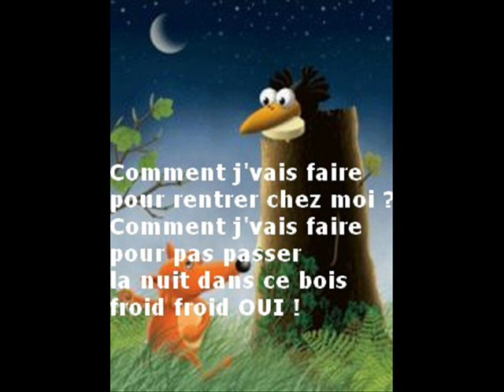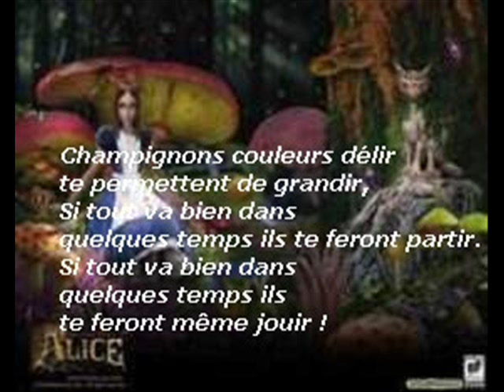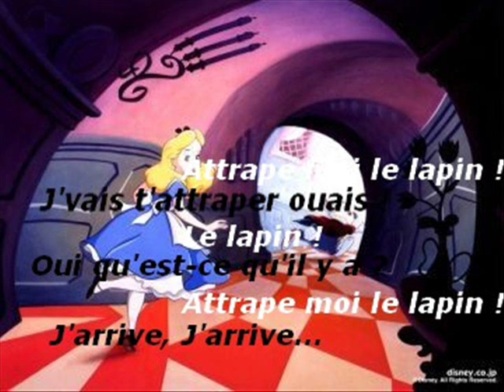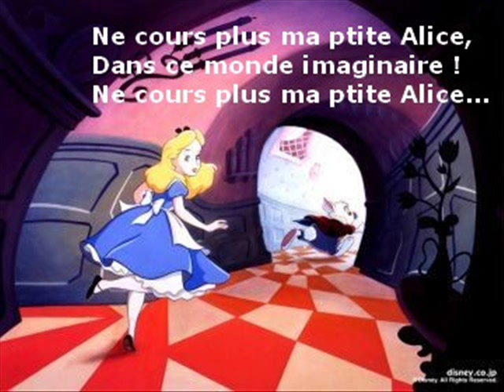Matthieu POM - Lapinou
Avec un montage d'Alice au pays des Merveilles =)